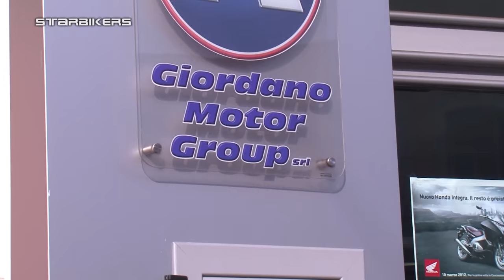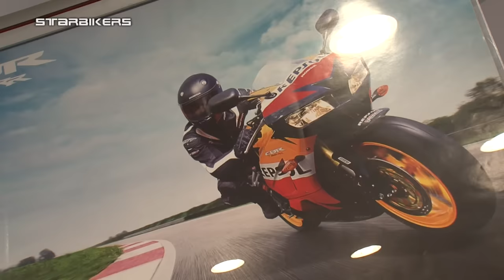ALL ROADS Napoli presenta la Honda Africa Twin 1000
ALL ROADS Napoli presenta la Honda Africa Twin 1000. Intervista a Ciro e Antonio Giordano